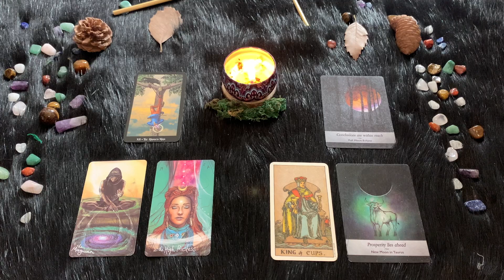| Lunedì 26 Dicembre | Oroscopo Paolo Fox | Toro | Umore pesante o forse solo indigestione